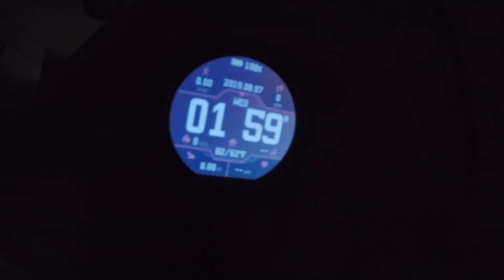Kefalonia August 2019 Kefalonia August 2019 Wilson family holiday!!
Kefalonia August 2019 Wilson family holiday!!